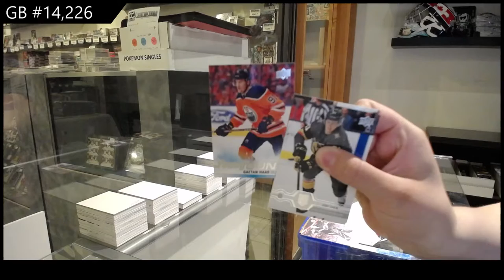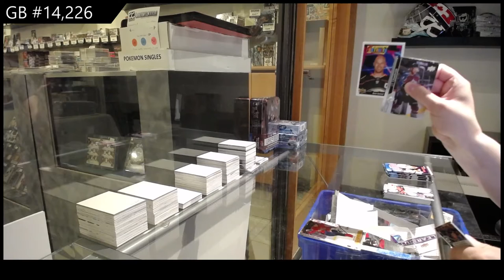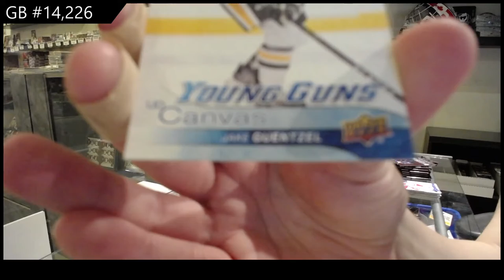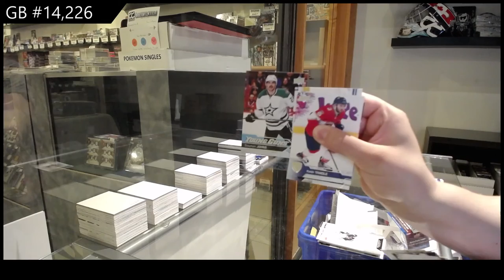Upper Deck Series 1 & Series 2 Hockey Multi Year Tin Break - C&C GB #14,226